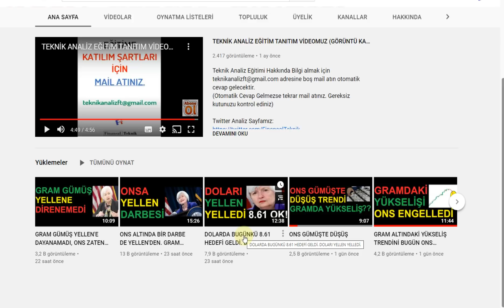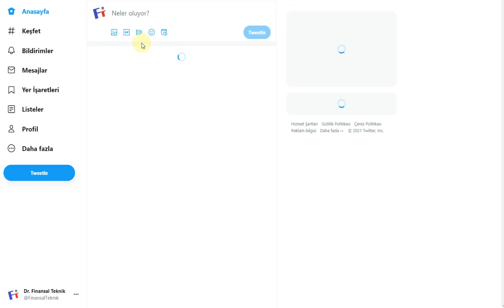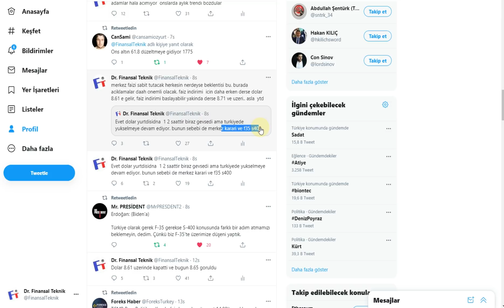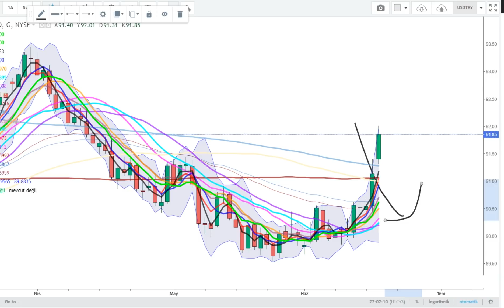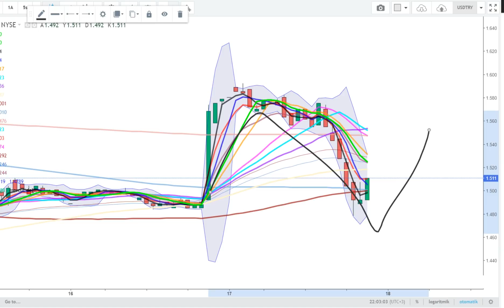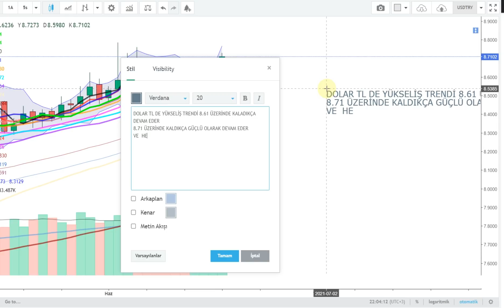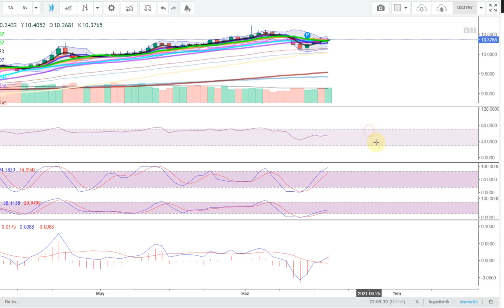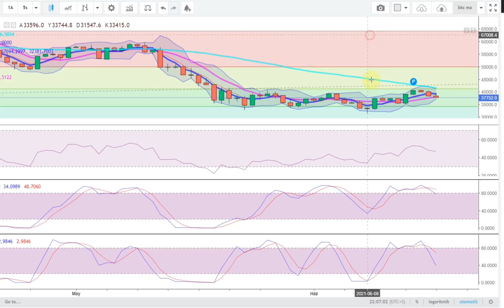DOLARI MERKEZ BANKASI DA TUTAMADI. 8.71 KIRARSAK KÖTÜ